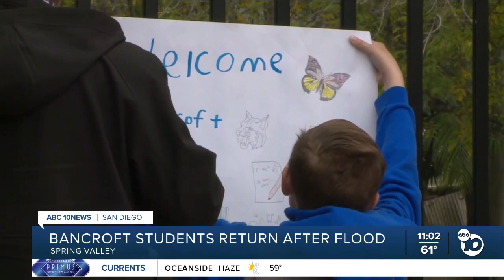Bancroft students return to the classroom five weeks after flood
It was a celebration at Bancroft Elementary for students who returned to school for the first time since floodwaters rushed through their classrooms five weeks ago.